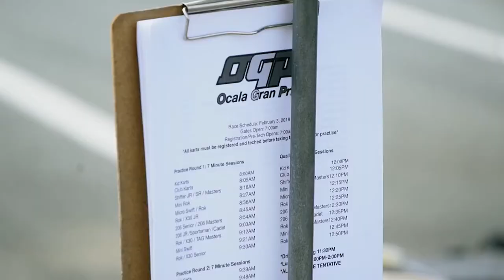OGP TV Season 2 Episode 1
Season 2 Episode 1 of our  TV show!